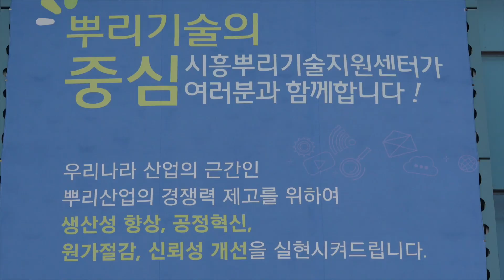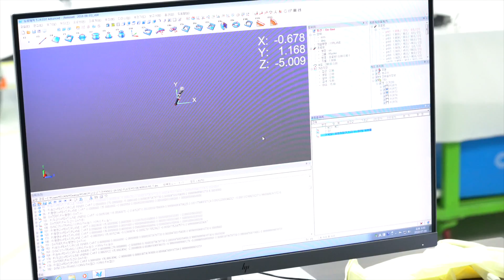땀 흘리는 사람들의 삶의 현장, 시흥의 산업단지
[한국향토문화전자대전] 시화국가산업단지, 매화일반산업단지, 시화멀티테크노밸리(MTV)를 통해 뿌리 산업에서 첨단과 해양 레저까지 멈추지 않는 시흥의 산업단지를 살펴본다.